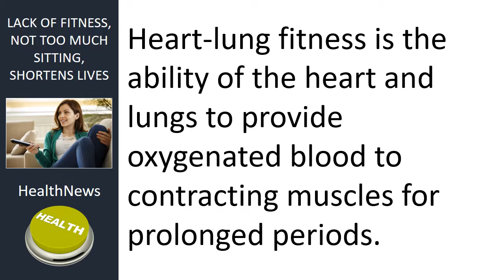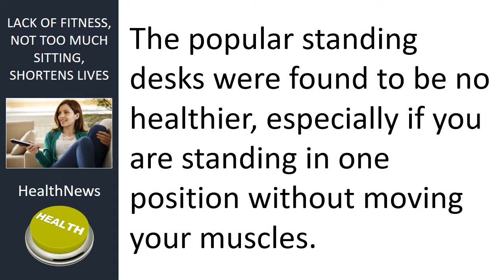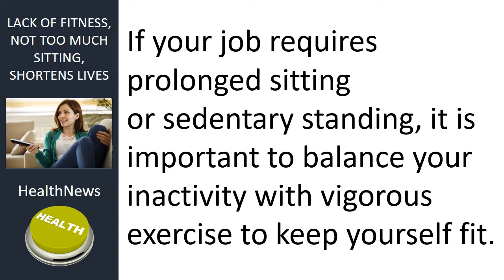Omaha Chiropractor Dr. Christine Zorad Too much sitting or lack of fitness?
In this video, Omaha Chiropractor, Dr. Christine Zorad talks about a new study, published in Mayo Clinic Proceedings suggests that it is the level of fitness, not time spent sitting, that predicts susceptibility to disease and longevity.

If you want to learn more visit:
Zorad Chiropractic
8720 Frederick St.  #103
Omaha, NE 68124